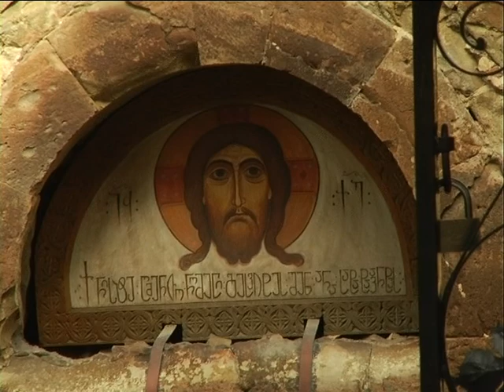ანჩისხატი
ინტერნეტ ჟურნალი "ამბიონი"